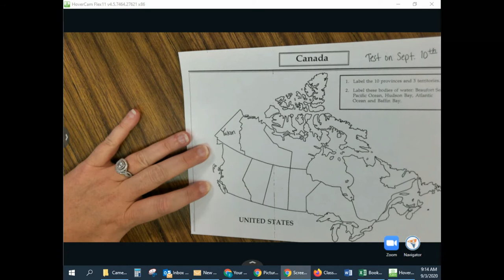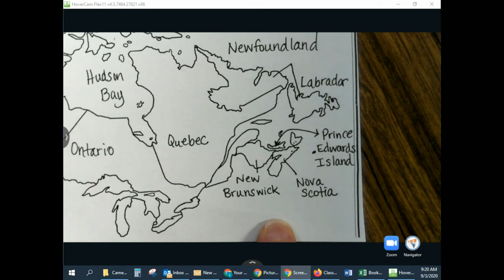Untitled: Sep 3, 2020 9:23 AM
Labeling Canada Political Map for 6th grade